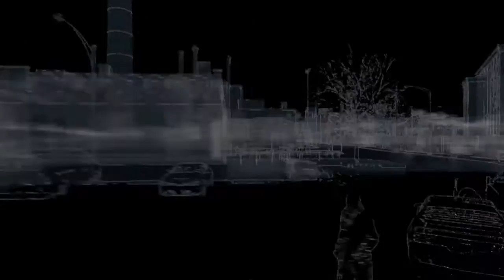Easy ,,End of Line"Trophy in Watch Dogs(HD)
Edited with SHAREFACTORY,, easy way to get 40 fixer contracts, do this 40 times, and the trophy is ALL yours!
Like, sub, and share! THX!